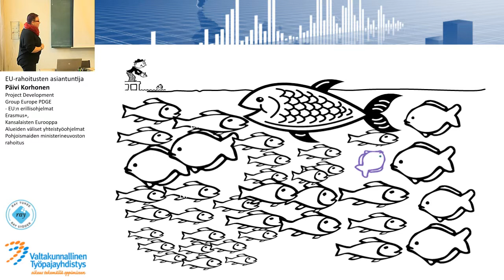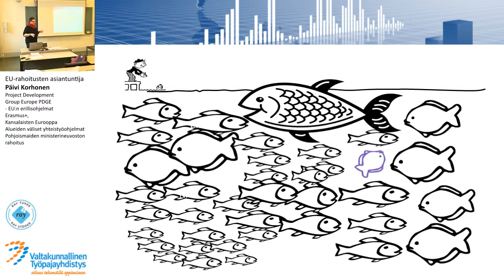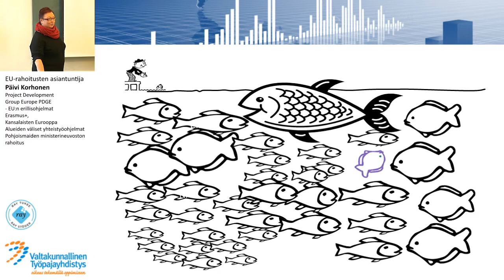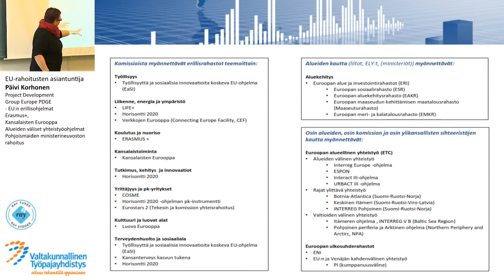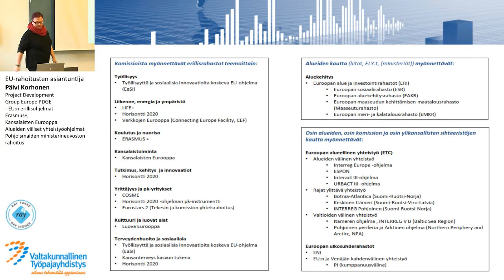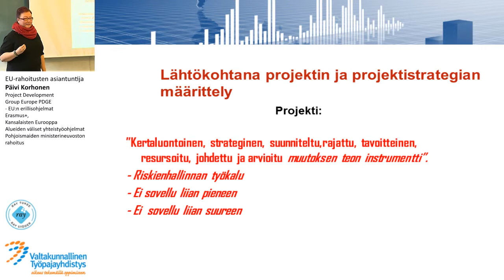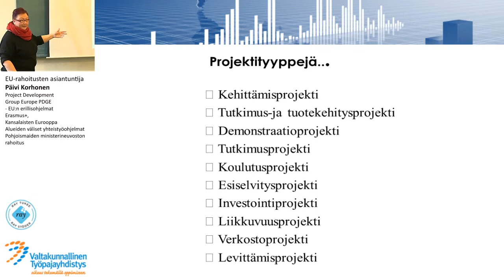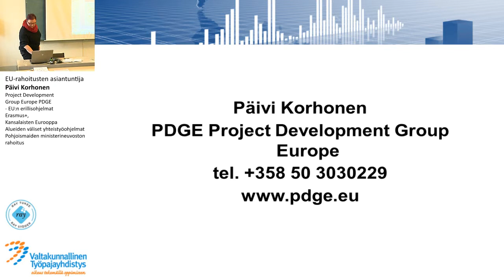Erasmus, Alueiden väliset yhteistyöohjelmat, Päivi Korhonen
Työpajojen rahoitusseminaari 5.11.
Seminaarissa luodaan kattava katsaus työpajojen rahoitusmahdollisuuksiin.
Seminaari on tarkoitettu kaikille työpajatoimijoille, työpajojen hallinnoijille ja rahoituksista vastaaville.
EU-rahoitusten asiantuntija Päivi Korhonen
Project Development Group Europe PDGE                           -
EU:n erillisohjelmat (Erasmus+, Kansalaisten Eurooppa)
- Alueiden väliset yhteistyöohjelmat
-Pohjoismaiden ministerineuvoston rahoitus